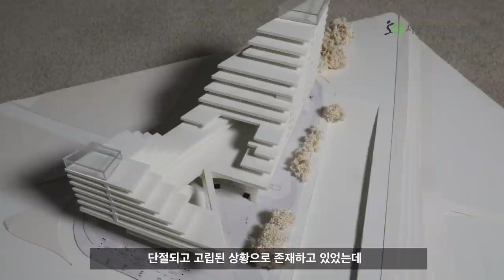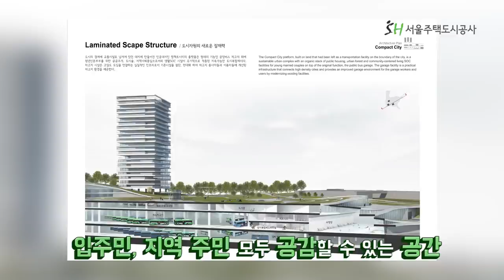컴팩트시티 당선작 단독 입수!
도심 속 숨어있는 유휴부지에 숨을 불어넣은💨
연희, 증산, 신내, 장지, 강일
컴팩트시티🌟

도로로 막혀있던 마을과 자연을 잇다!
환골탈태한 차고지부터,
☝석 ✌조!
편리함과 자연을 모두 품은 빗물 펌프장의 대변신까지🤗

서울 시민들이 경험할 도시🌇의 변화는?!🧐
청신호tv에서 단독공개합니다🤫